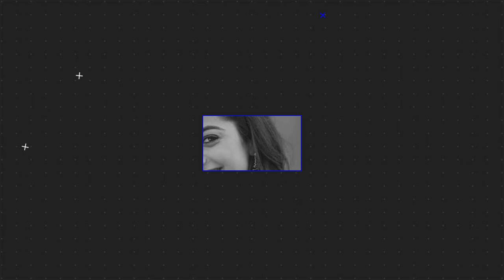HA SUMITRA KHOJI LELE DOSER TOYE BHATAR